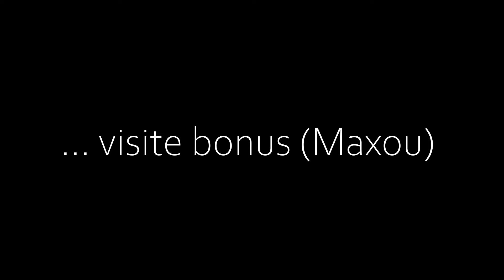Crémaillère de notre VAN, emménagement pour notre nouvelle vie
Petits moments de vie avant de partir avec Gigil!

On est aussi ici (viens on est bien) : 📱

Musiques :
- Good times are coming
- Funk in Kingdom